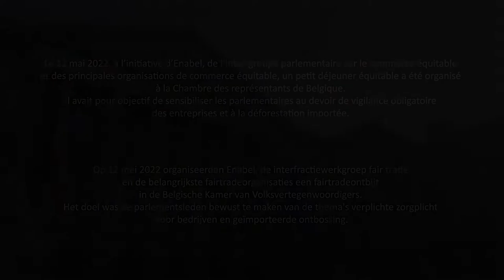REPORTAGE fairtradeontbijt in het federaal parlement - petit déj équitable au parlement fédéral 2022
Le 12 mai, à l’initiative d’Enabel, l’intergroupe parlementaire sur le commerce équitable et des principales organisations de commerce équitable, un petit déjeuner équitable a été organisé à la Chambre des représentants de Belgique. Il avait pour objectif de sensibiliser les parlementaires au devoir de vigilance obligatoire des entreprises et à la déforestation importée.

“Het parlement is het huis van de burgers, “ zegt kamervoorzitster Eliane Tillieux. “We moeten hier het goede voorbeeld geven, door ons gedrag, maar ook door activiteiten als deze. Samen een koffie drinken, uitleggen wat we doen, de fairtradeverenigingen ontvangen. Dat is fundamenteel.”